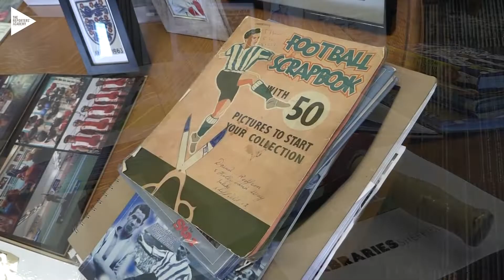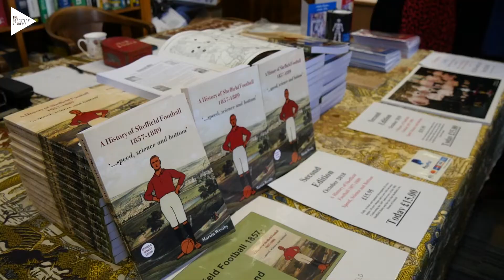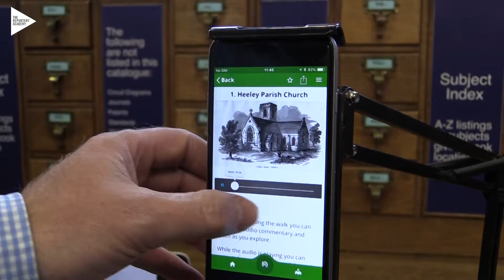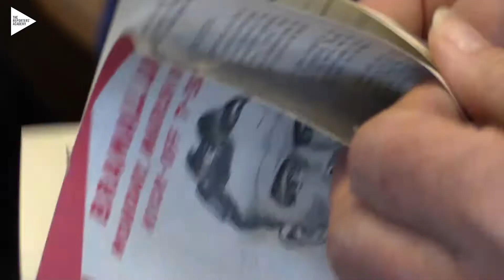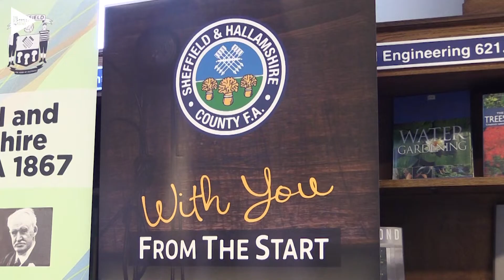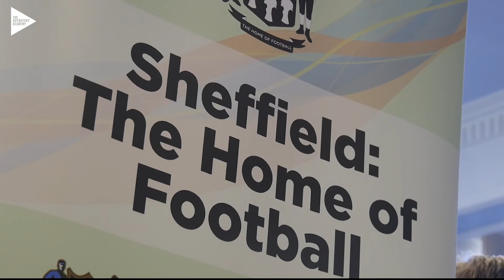Sporting Memories Football Treasures